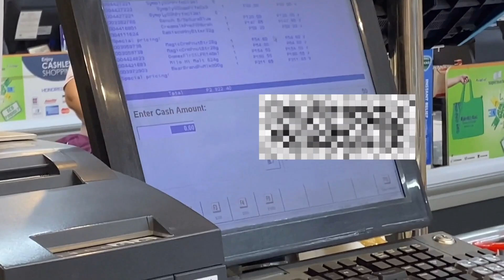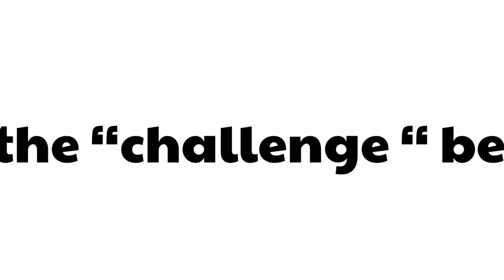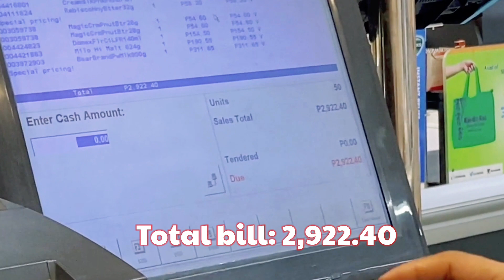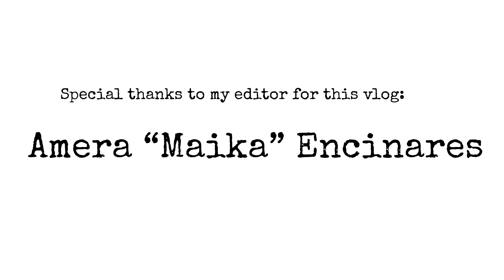I'LL BUY EVERYTHING YOU CAN CARRY CHALLENGE | HAKOT GROCERY ALL YOU CAN! (B-DAY GIFT FOR TITA OLIVE)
Hola! Tita Olive is celebrating her 52nd birtday and I let her do the "buying everything you can carry challenge" as my birthday gift for her. Enjoy watching!